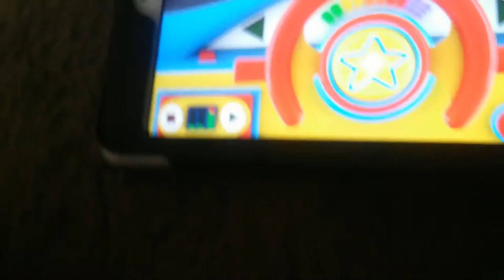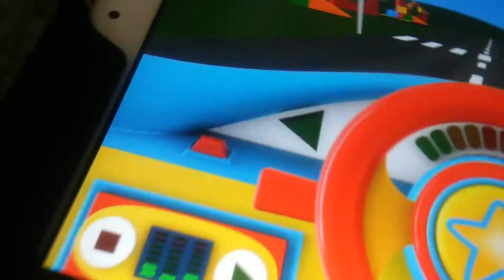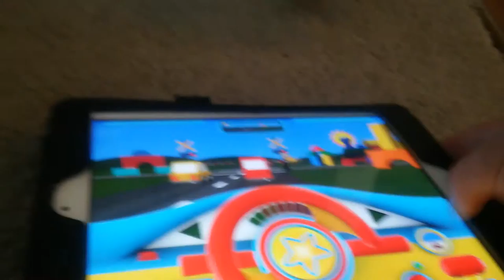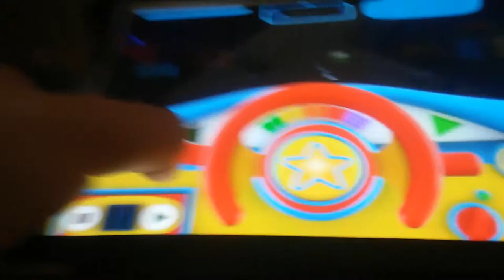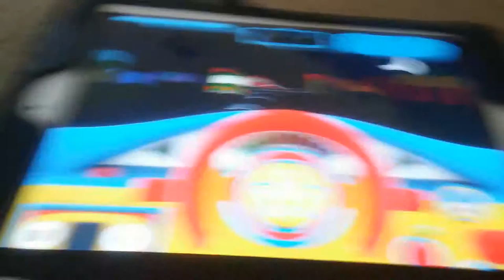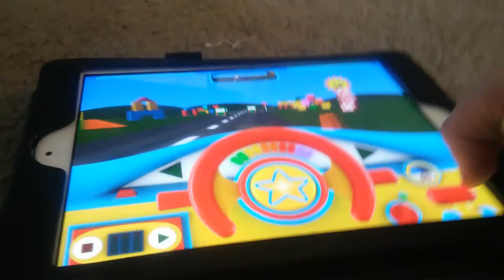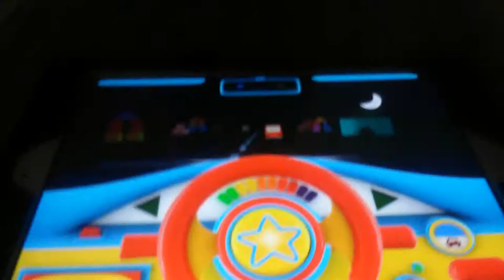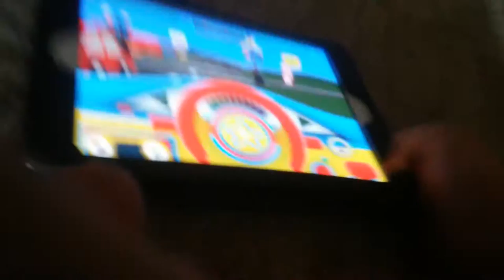Dog presses horn W nose